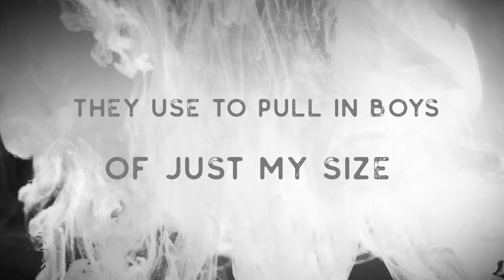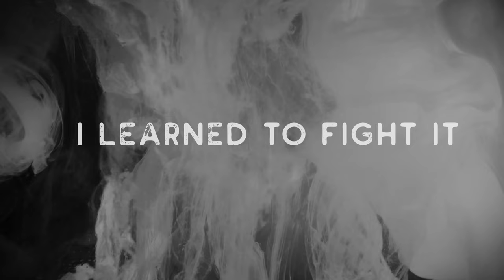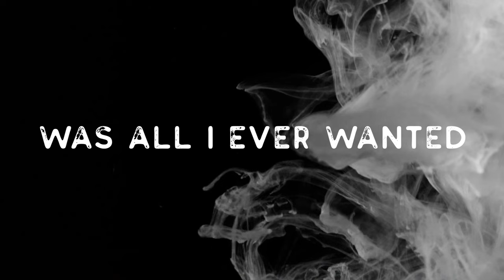Dave McKendry - Collateral (Lyric Video)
"Collateral", the new single from Belfast-native Dave McKendry, was supposed to be a reminder of just how wrong it all could have gone for him, and just how wrong it did go for too many of those close to him.

Lyrics:

I was inspired
Most of the time
Something worth fighting or dying for
Was all I ever wanted out of life

Started to buy in
All of their lies
Wrapped up in little truths upon the hooks
They use to pull in boys of just my size

So Close

I learned to fight it
To fight for myself
To recognise the eyes with ice behind
That only wanna hurt somebody else

No one can hide it
At least not for long
Once you go toe to toe with the unknown
Your gut won’t ever guide you too far wrong

So close
So many souls
Almost
Collateral